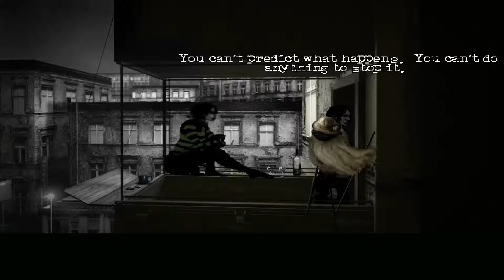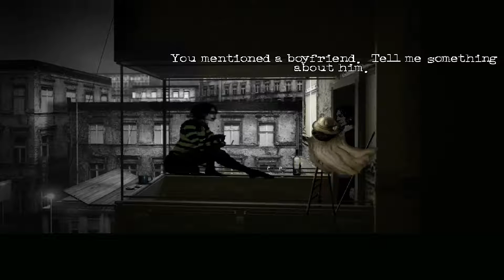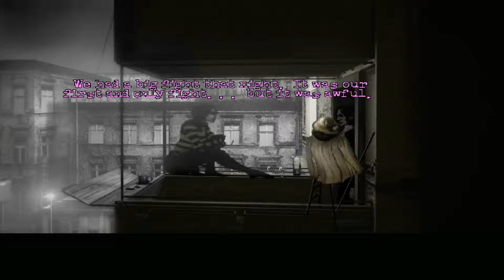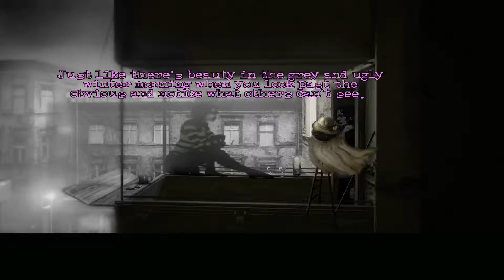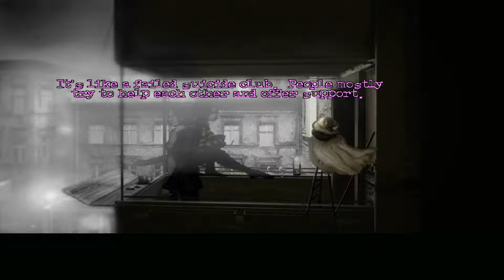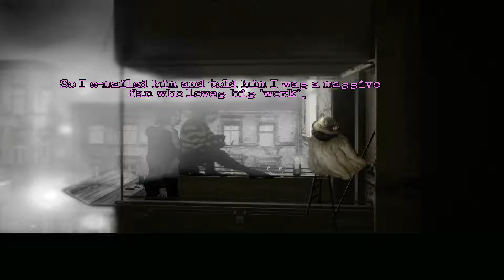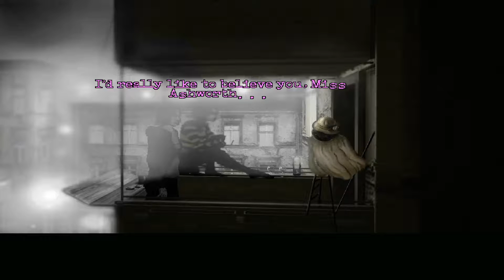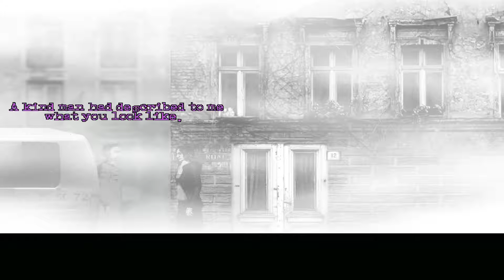The cat lady Episode 6 Parasite control